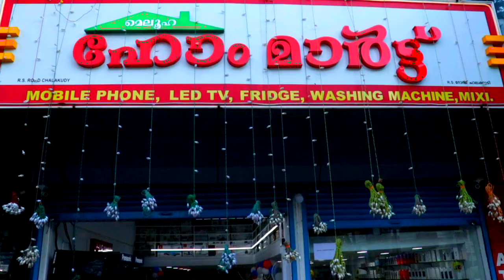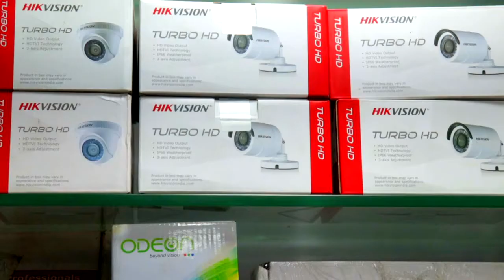koratty perunnal 2019 | Koratty Church Festival 2019 part 2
Koratty Church Festival 2019 koratty perunnal 2019